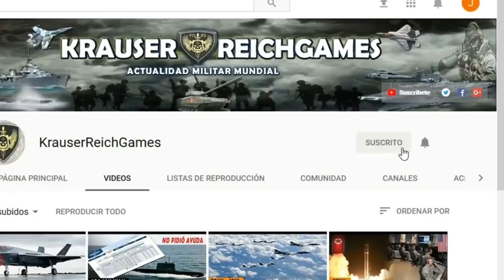LO ULTIMO : La OTAN Decide hacer Frente a las Capacidades Nucleares de Rusia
Esta Información viene desde la OTAN , esperamos sea de su interés. Buen día.